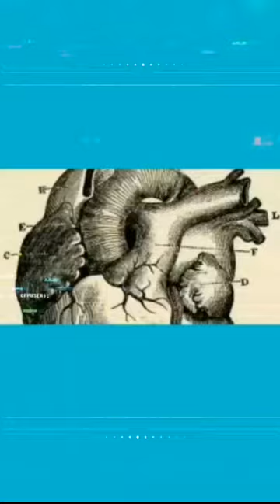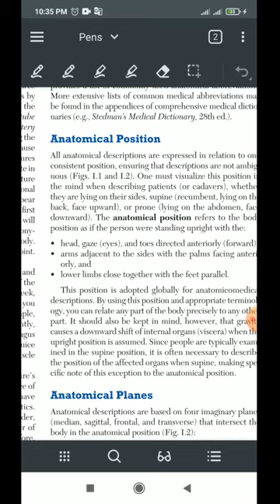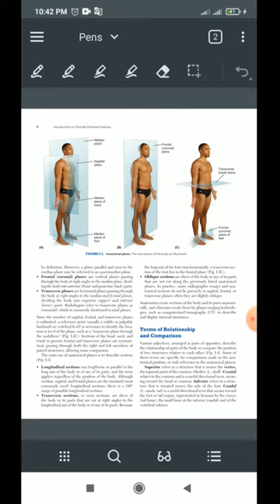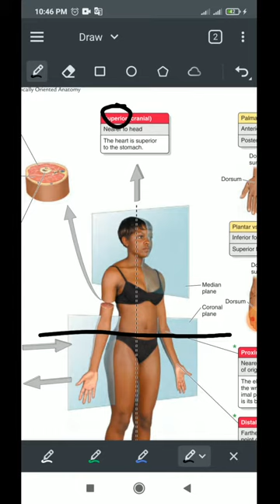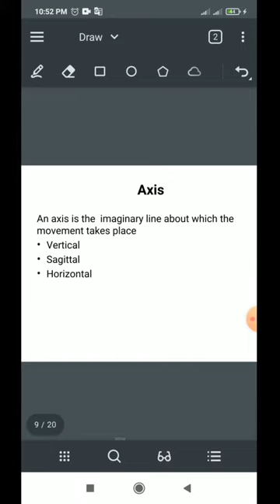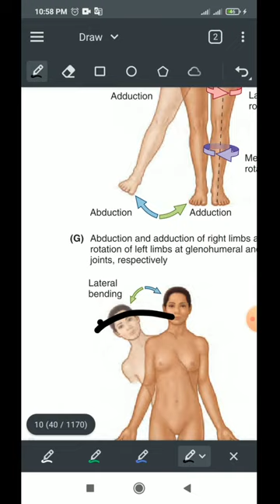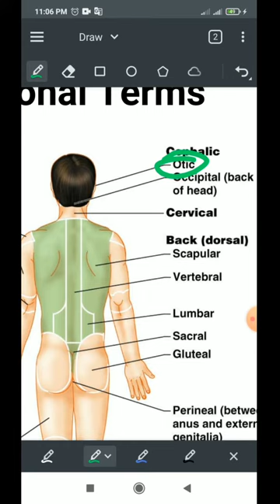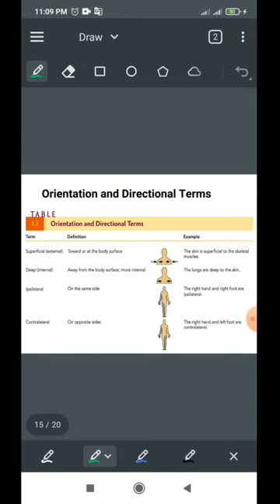MSK / Session one_ part2/ Anatomical terminology/ By Hasan Murphy